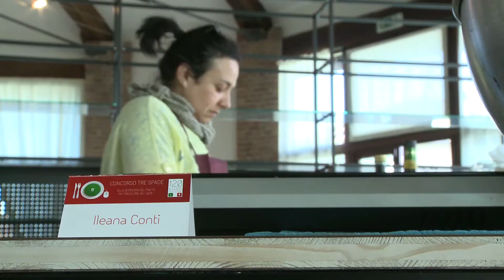Concorso Tre Spade 120 E LODE IN CUCINA - terza classificata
Ileana Conti del blog
Teresa De Masi di arriva sul podio del Concorso Tre Spade "120 E LODE IN CUCINA" in collaborazione con Slow Food Italia. Terzo posto per la ricetta del "Civraxiu ripieno".